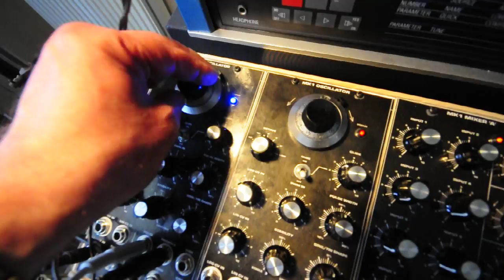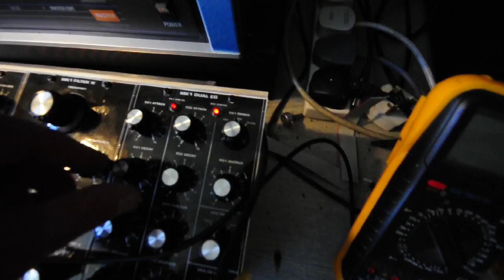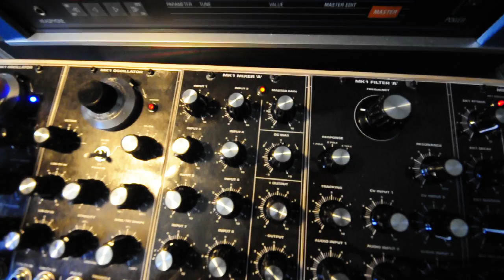Mk1 + X-Kbd.AVI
Here is yet another vid of the stuff I'm doing- holding a camera whilst operating the synth isn't easy! Tech stuff- the sample and hold from LFO2 on the kbd is playing the thing- its sending both a CV signal and a Trig signal to make things happen!